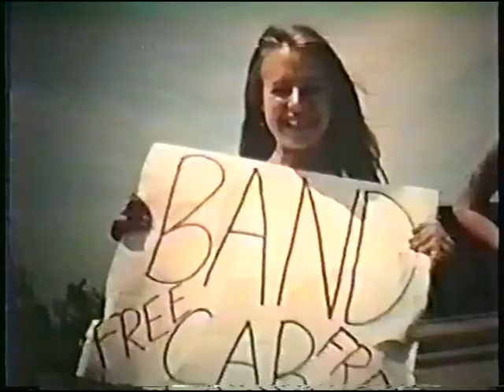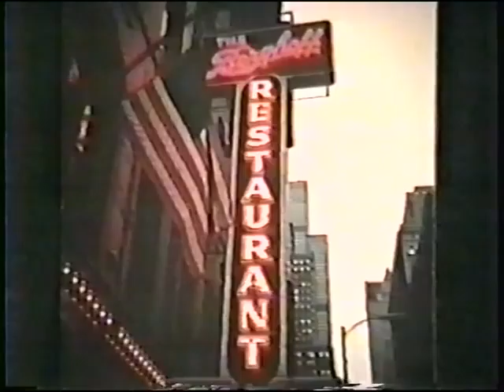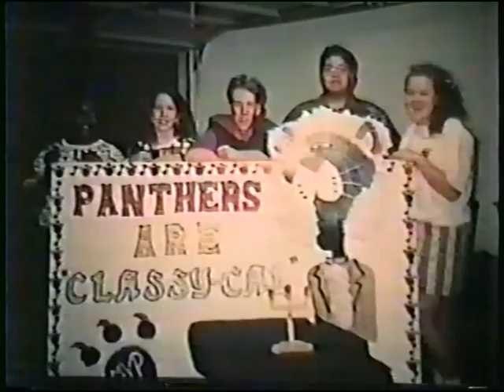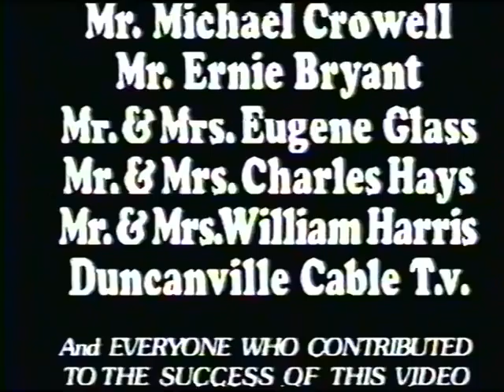1992 Duncanville Band Photo Highlights